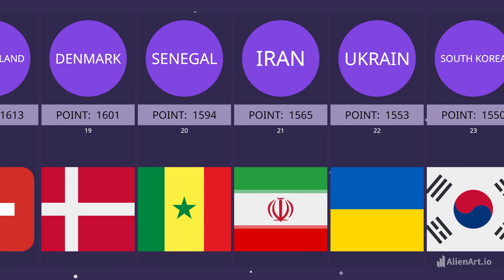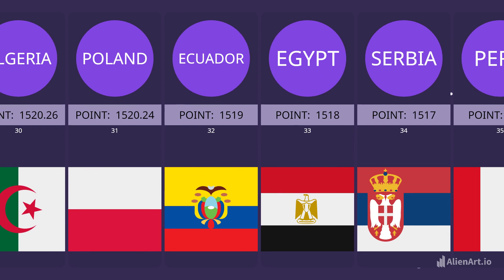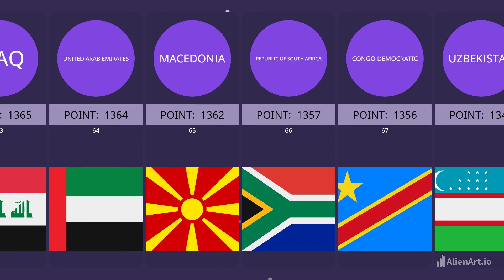FIFA MEN'S FOOTBALL RANKING 2023